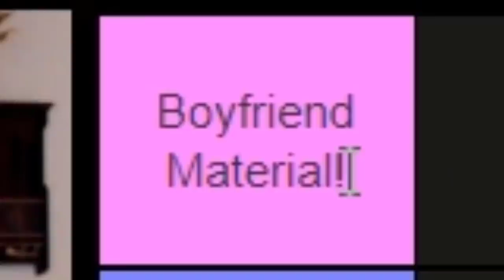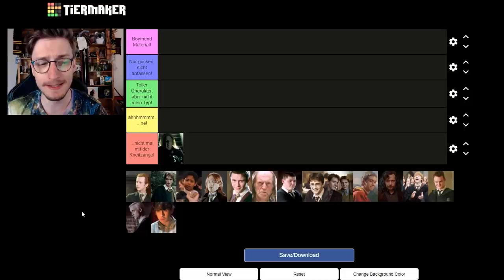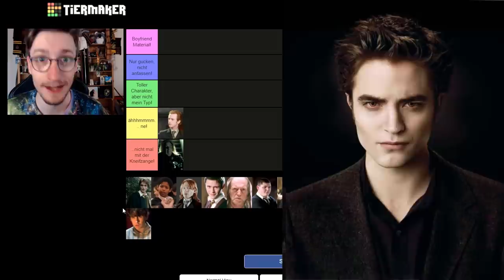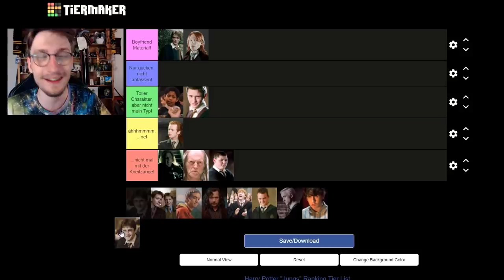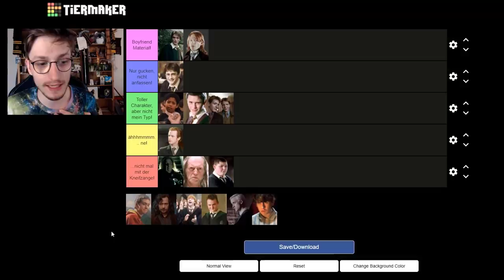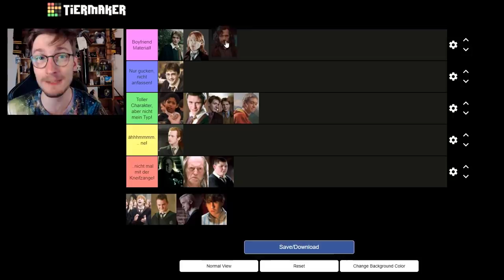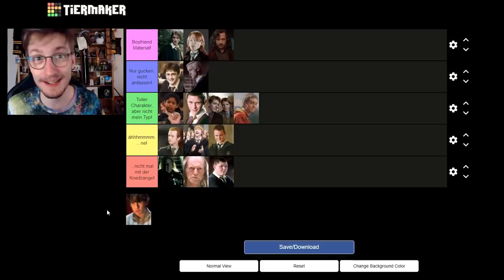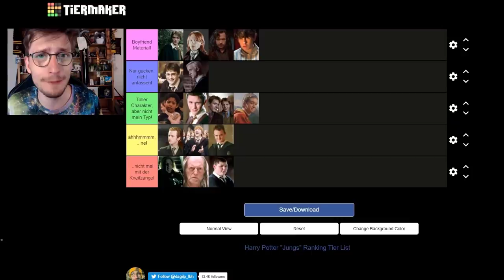Ich RANKE Harry Potter JUNGS! 😍🌈 | Harry Potter Tierlist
Im heutigen Harry Potter Tierlist Video erfülleich euch den Wunsch, nun auch die Jungs / Männer der Wizarding World nach Attraktivität zu ranken... was dabei heraus kommt, seht ihr im Video :D

Hier findest du die bisherigen Folgen LBH

Dann schicke mir deine Briefe doch an folgende Adresse:
Postfach 3041
40650 Meerbusch